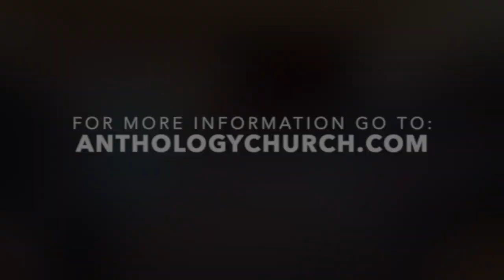City Greetings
In the conclusion of his letter to the Corinthians Paul reminds us that we are a universal church, to keep on in courageous faith, and that we are all a spiritual family in Christ. We explore this in the final message of our series in 1 Corinthians 16.